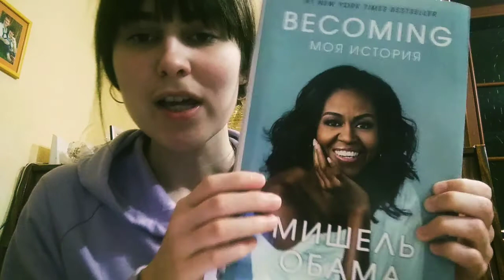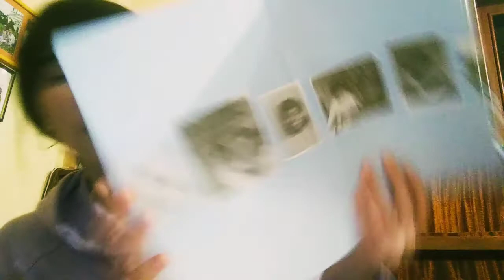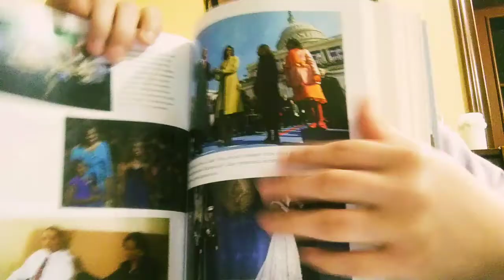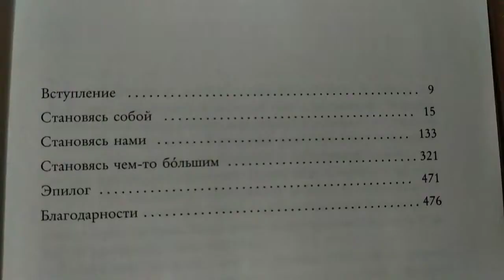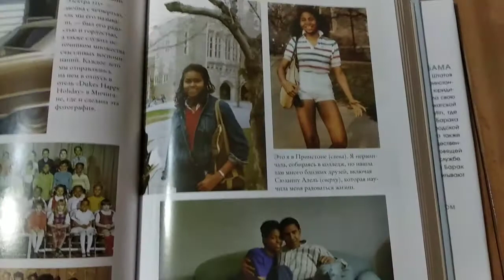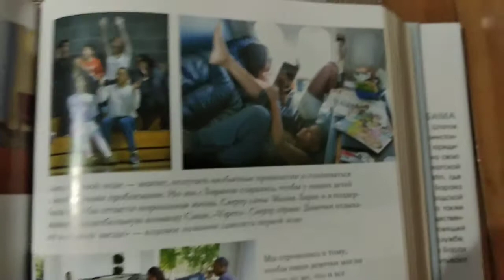Becoming(Моя история-автобиография Мишель Обамы)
Книга о её не лёгком пути,что она делала,чтобы стать кем она есть сейчас.
О любви,семье,политике,карьере и жизни.
Простите за мои слова паразиты,практики мало в подобных видео,но мне так приятно их пересматривать,надеюсь кому то будет это видео полезным))))
Мой инстаграмм: @tanyafox_music